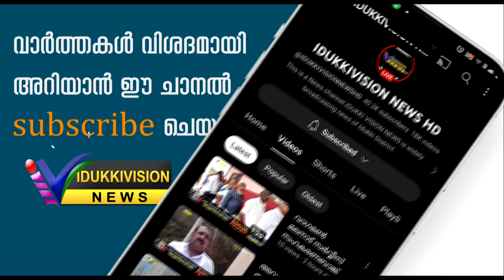ഐ.എന്‍.ടി.യു.സി നെടുങ്കണ്ടം ബ്ലോക്ക് പഞ്ചായത്ത് ഓഫീസിന് മുമ്പില്‍ ധര്‍ണാസമരം നടത്തി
വിവിധ ആവശ്യങ്ങള്‍ ഉന്നയിച്ച് ഐ.എന്‍.ടി.യു.സി നെടുങ്കണ്ടം ബ്ലോക്ക് പഞ്ചായത്ത് ഓഫീസിന് മുമ്പില്‍ ധര്‍ണാസമരം നടത്തി